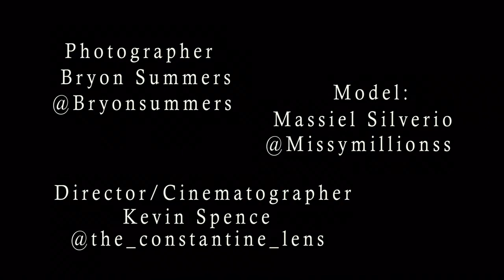NYC Portrait Walk Featuring Missy Silverio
Bryon shoots the beautiful Massiel Silverio in various locations of New York City including Chelsea Piers.

Shot and Directed by Kevin Spence